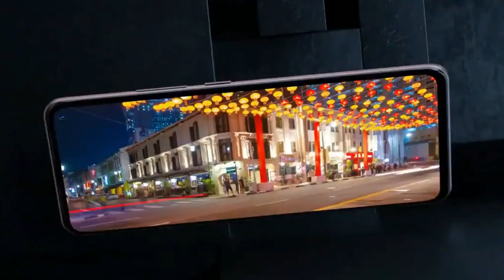Vivo S9 5G - Price | Specifications | Review | Launched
In this video Vivo S9 5G - Price, Specifications, Launch In India | Everything You Need to Know | Vivo S9 5G - Confirm & Specification | Launch Date | Price In India. Vivo S9 5G -  Launch Date In India & You will find complete details of We will talk about Vivo S9 5G - Camera, Vivo S9 5G - Battery ,Vivo S9 5G - Display Vivo S9 5G - Performance, Vivo S9 5G - Unboxing

Display
6.44 inch FHD 90Hz
Resolution
1080 x 2400 Pixel
Aspect Ratio 20:9
Corning -
Gorilla Glass

Camera
Triple Rear Camera
64 + 8 + 2 MP
Dual Front Camera
44 + 8 MP

8/12 GB RAM
128/256 GB ROM

Processor
2.6 GHz Octa -core
Dimensity 1100
Android 11

Battery
33w Fast Charging
Non-removable Li-Po
4000 mAh battery